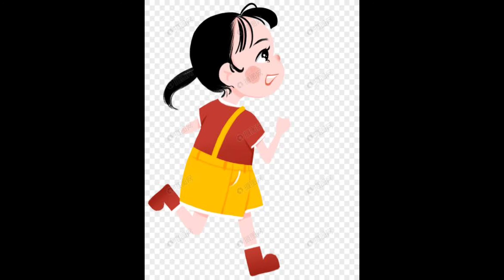PENTAS SENI SD TAZKIA GLOBAL ISLAMIC SCHOOL TAHUN 2021 - DRAMA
PENSI SEBAGAI WADAH UNTUK MELESTARIKAN KEBERAGAMAN DAN KEBUDAYAAN NUSANTARA